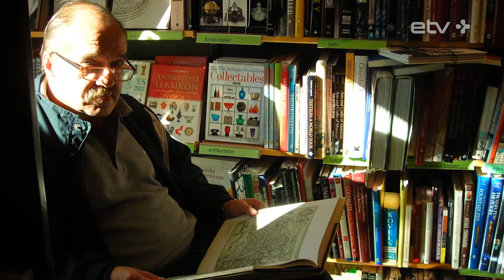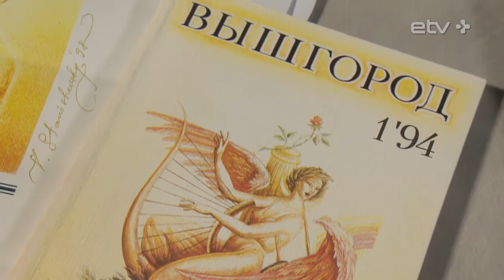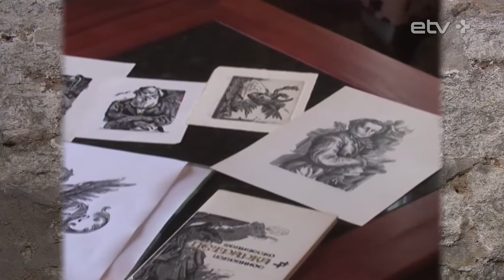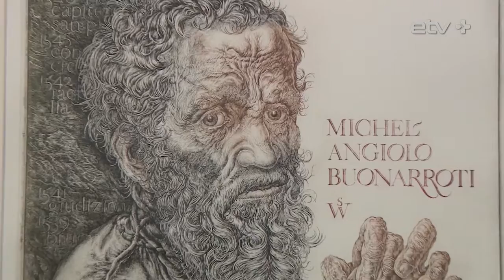"Рабарбар. Наша культура". Код художника: Владислав Станишевский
В башне Кик-ин-де-Кек открылась выставка выдающегося эстонского художника-графика Влада Станишевского под названием "Код художника", на которой представлены его работы разных лет. Многие из них выставляются впервые. На выставке побывал ведущий передачи "Рабарбар. Наша культура" Илья Нартов. Автор - Илья Нартов. Режиссер - Сергей Леденев.